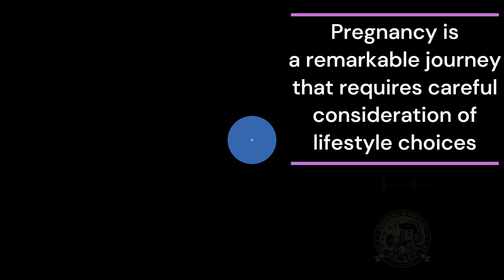EP21-What pregnant woman should avoid​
Pregnant women should prioritize their well-being by avoiding certain practices and substances. These include steering clear of raw or undercooked seafood, unpasteurized dairy products, and deli meats to ensure a safe and nutritious diet. Eliminating smoking and alcohol consumption is crucial for the baby's health, with a recommendation to quit these habits well before conception. Engaging in regular but modified exercise, managing stress, and seeking support contribute to a positive and healthy pregnancy experience. Making informed choices empowers pregnant women to create the best possible environment for their own well-being and the well-being of their precious little ones.